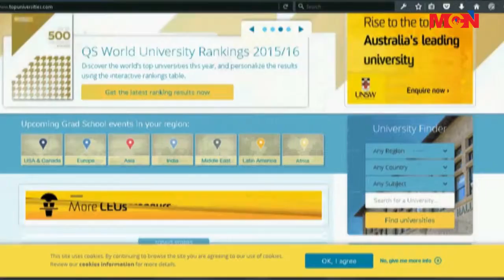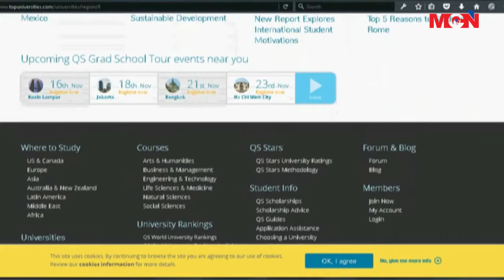QS Top Universities ရဲ့ အင္တာနက္ ၀က္ဆုိက္လ္အေၾကာင္း မိတ္ဆက္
ႏိုင္ငံတကာက ထိပ္တန္းေရာက္ တကၠသိုလ္ေတြအေၾကာင္းကို ေလ့လာႏိုင္မယ့္ QS Top Universities ရဲ့ အင္တာနက္ ၀က္ဆုိက္လ္အေၾကာင္းကို မိတ္ဆက္အေနနဲ႔ တင္ျပေပးသြားမွာ ျဖစ္ပါတယ္။